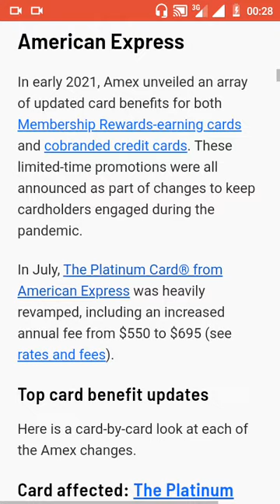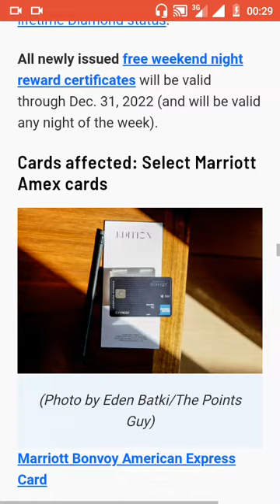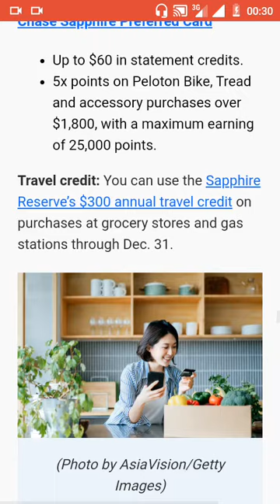Credit Card Benefits July 2021 Updates: Short Quick Rundown